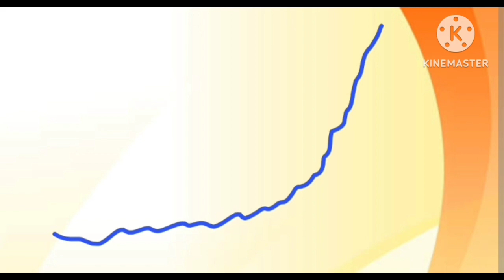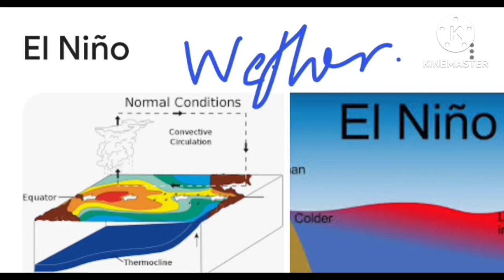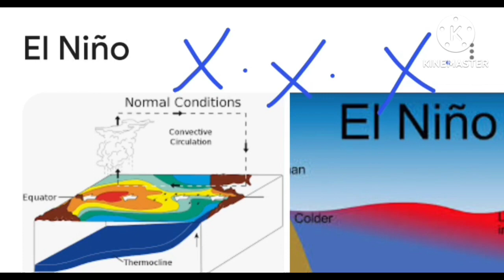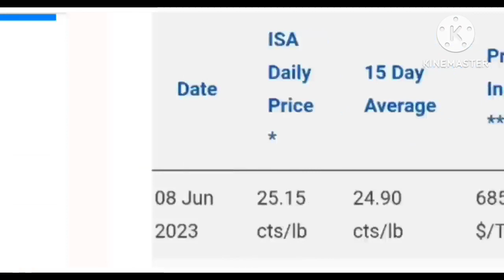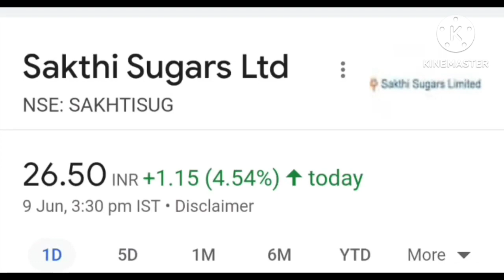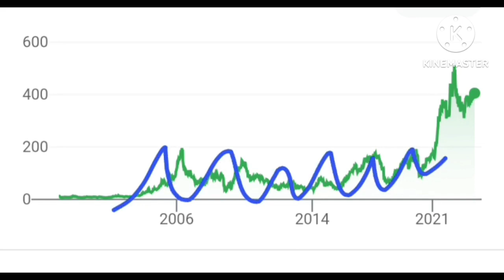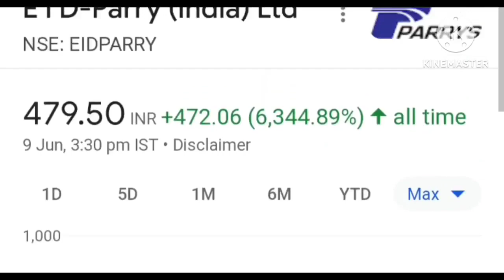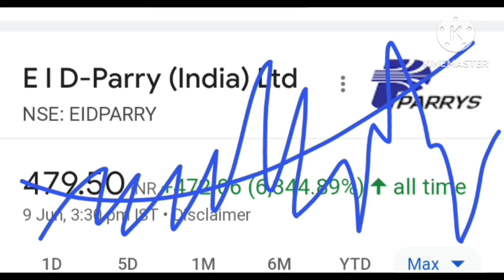Sugar prices surge as El Nino-linked weather concerns & low-output market reports drive momentum